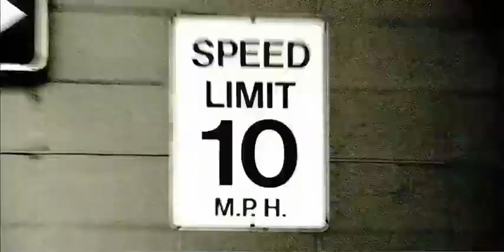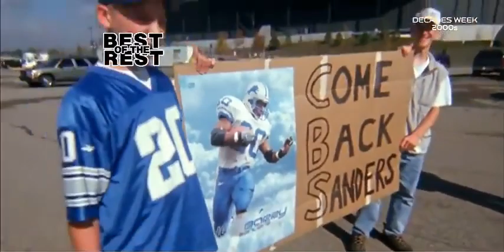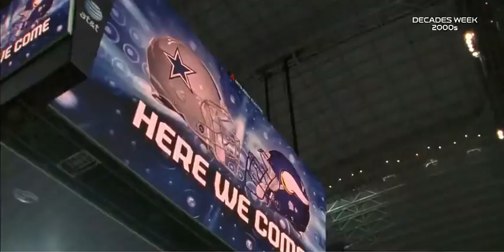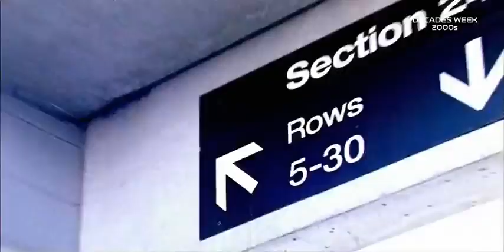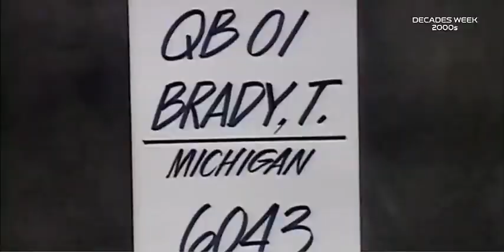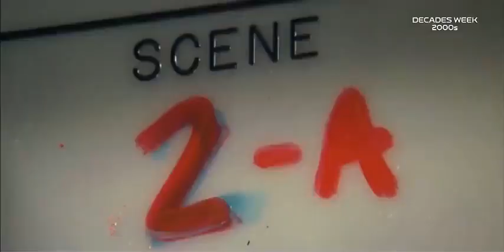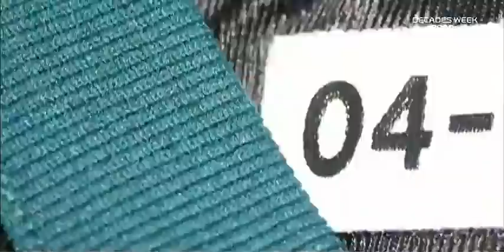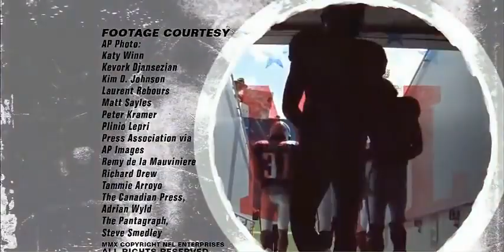NFL Network Top 10 Things We Loved About the 2000's